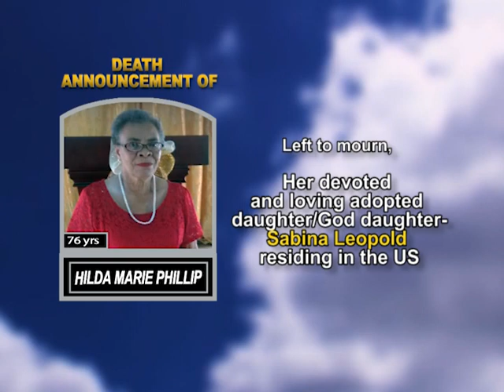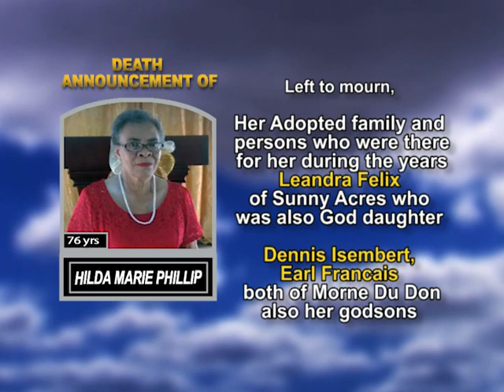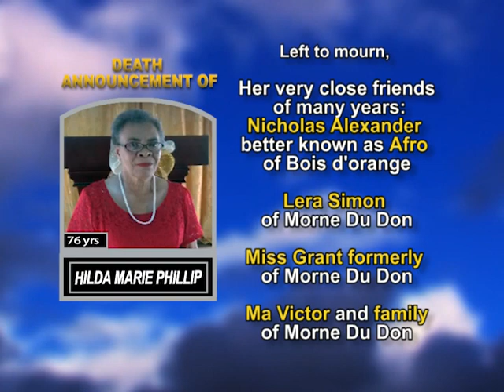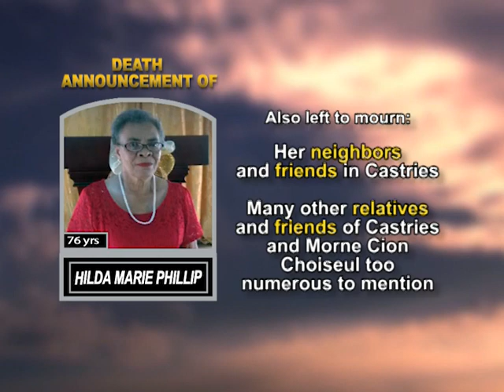Hilda Marie Phillip long